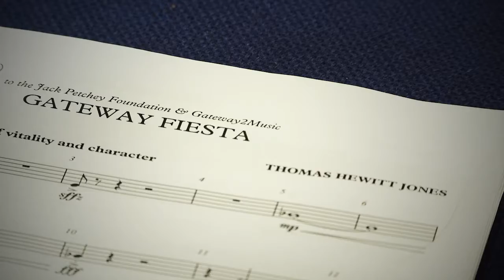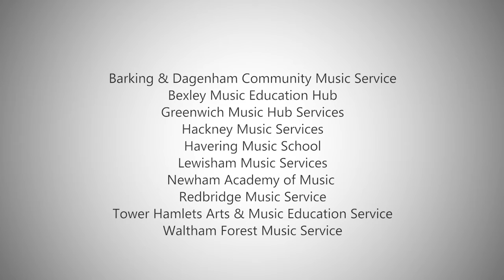Gateway to Music 2013 | Jack Petchey Foundation